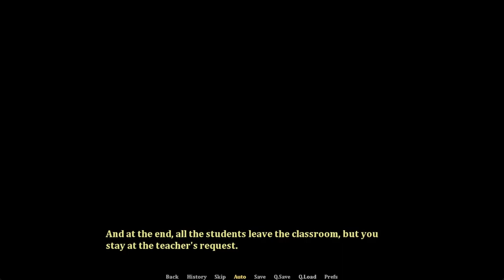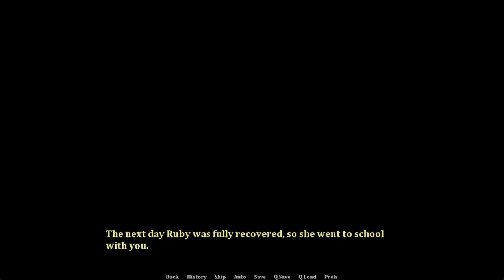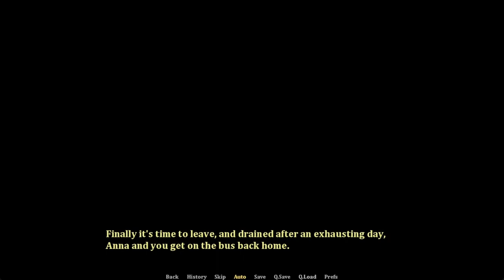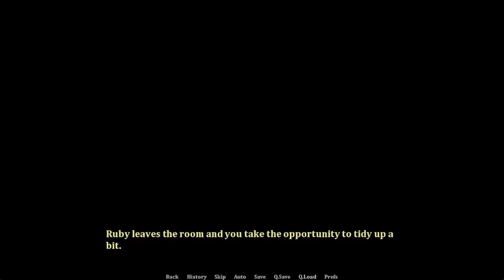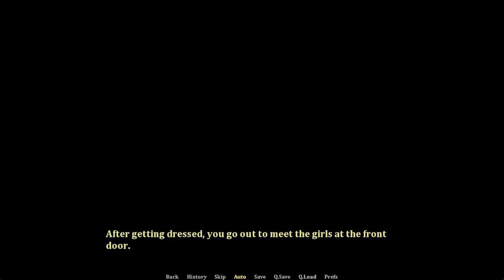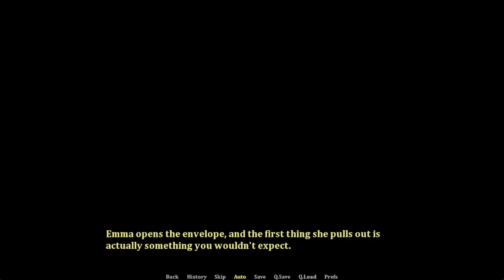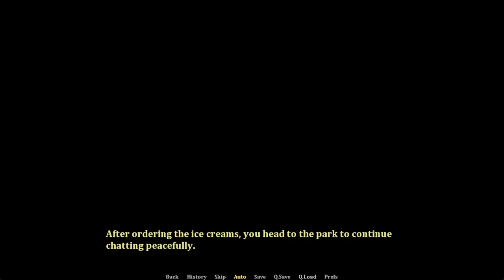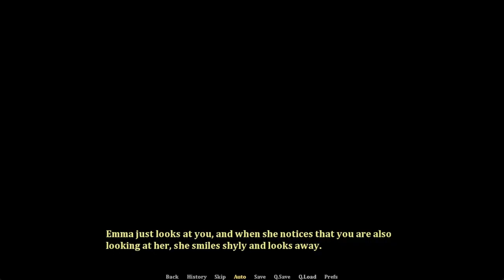Young Again Chapter 11 Time For Definitions